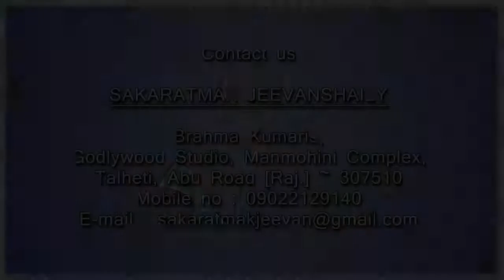065 Positive life Style - BK. Usha Bhen - Brahma Kumaris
Positive Life Style is talk show,
This programme will teach you seven days course of brahma kumari's institution in which we provide you the real identification of soul, supreme soul, world geographical cycle etc..

Organizer: Brahma kumaris